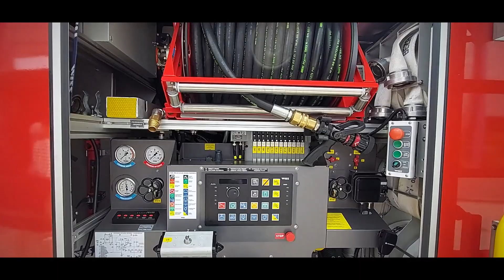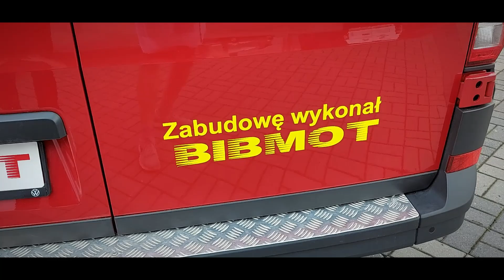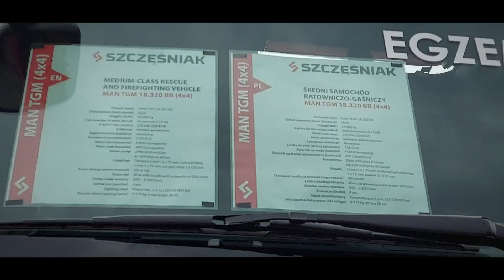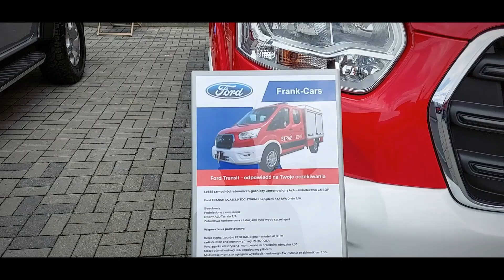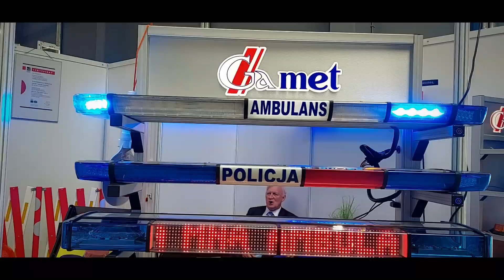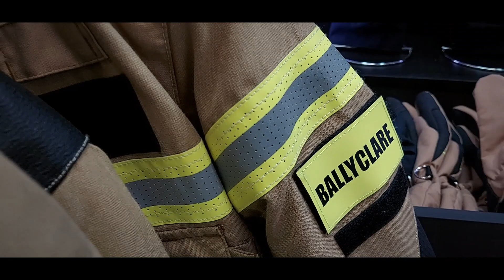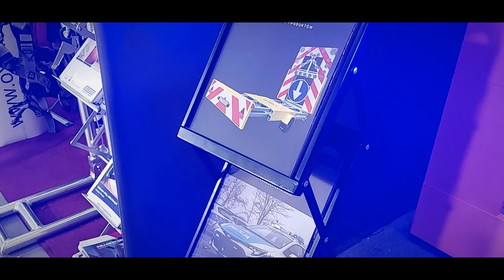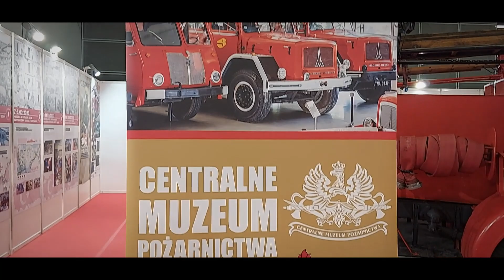TARGI IFRE - EXPO 2023 | NOWE WOZY I SPRZĘT RATOWNICZY, WYSTAWY, POKAZY, PROTOTYPY | KIELCE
Witam Was,
w końcu doczekaliśmy się kolejnej wystawy sprzętu i wyposażenia oraz pojazdów na targach IFRE EXPO, w Kielcach.

Ostatnie miały miejsce w 2019 roku, kolejne z powodu covida nie odbyły się.
Tym razem się to udało, wraz z Anią chcę Wam przedstawić materiał wideo z naszego pobytu w dniu 15 czerwca 2023. Jednodniowy pobyt w którym udało się sporo zobaczyć.

Miłego oglądania! :)